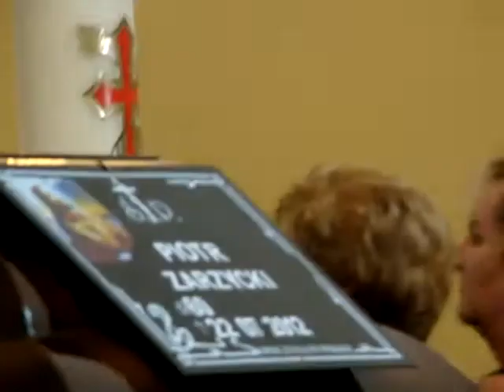Pogrzeb śp. Piotra Zarzyckiego. cz. II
Pogrzeb śp. Piotra Zarzyckiego, 26 lipca 2012r., Cmentarz przy ul. Smutnej w Sosnowcu, autor filmu: Piotr Dudała.